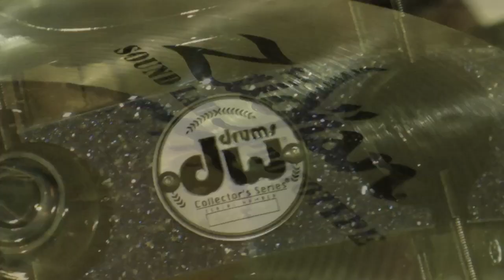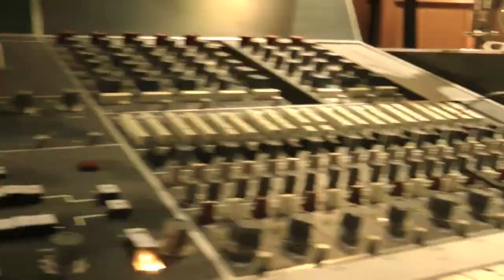SUPERSTAR - Free Download with PEPPADEW UK